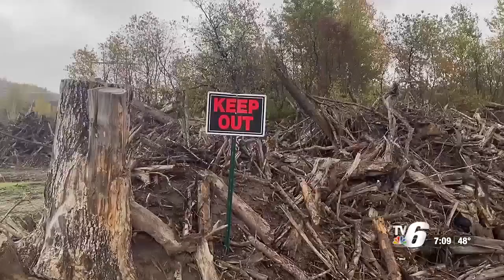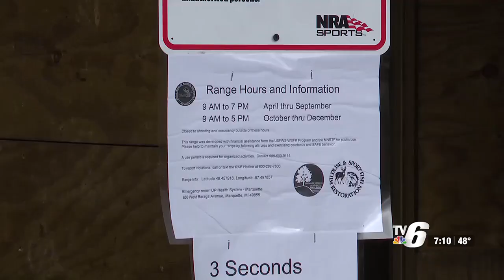Skoglund-Erickson Shooting Range is officially open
This is the first public DNR shooting range in the Upper Peninsula.